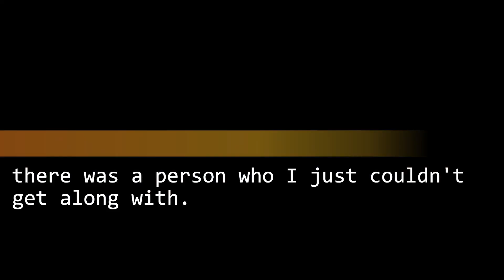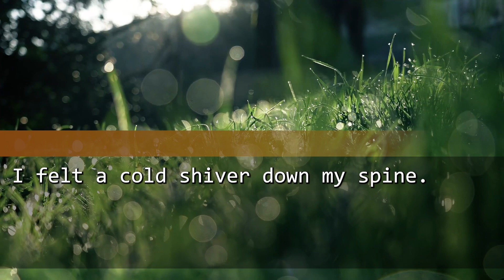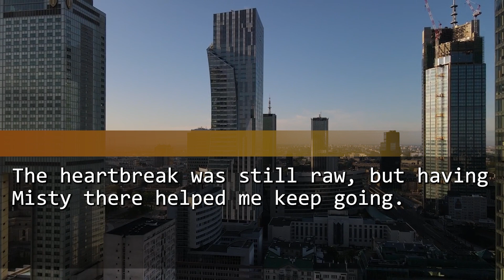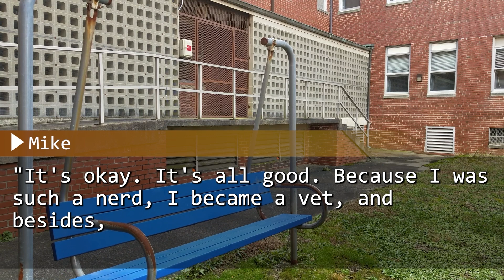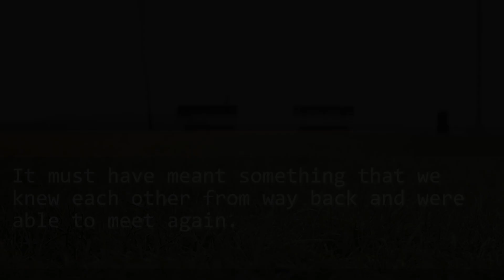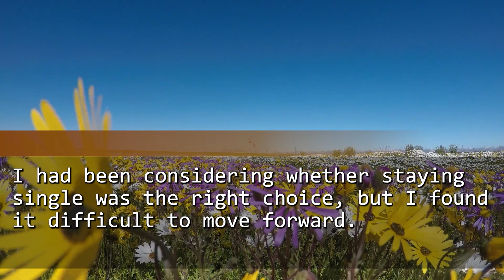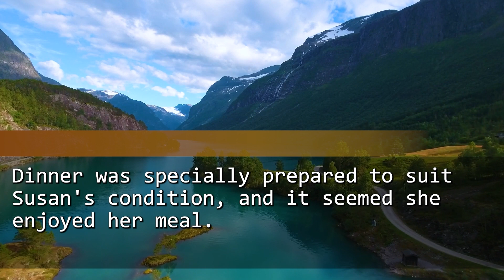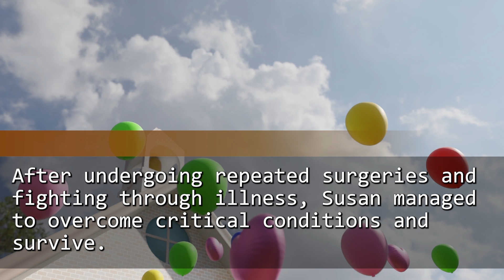My fiance cheated on me. I met an acquaintance from my school days for the first time in 10 years.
I ended up breaking up with my fiancé because he cheated on me. One day, when I was depressed, I met an acquaintance again for the first time in 10 years ...